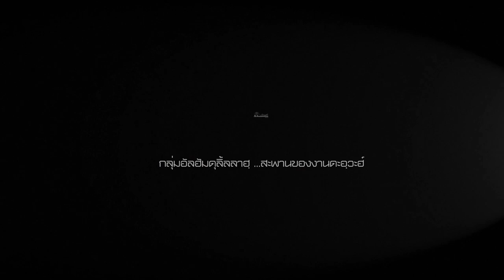AH 3026 คลิปสั้น เรื่อง อย่านินทาลับหลัง โดย อาจารย์มุสตอฟา อยู่เป็นสุข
ขอบคุณ คลิปจากทีมงานวิทยุเสียงอิสลาม FM 104.25 MHz
Tel & Line iD :
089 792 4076 (ดาวุด)
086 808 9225 (อับดุลการีม)
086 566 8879 (อนัส)
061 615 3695 (มุสตอฟา)